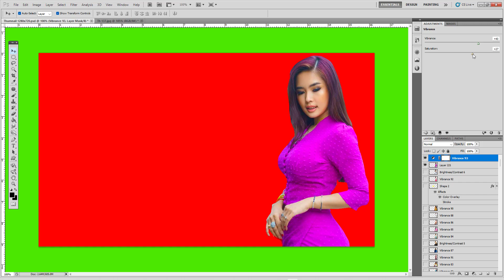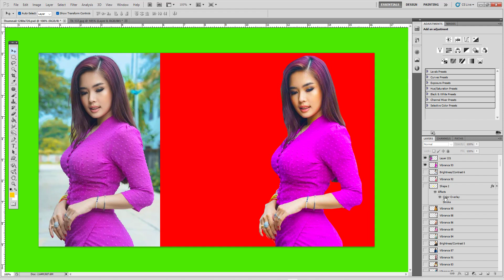Trending HDR video Tutorial Remove Background in Photoshop with Pen Tool Quick A74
Title: Trending HDR video Tutorial Remove Background in Photoshop with Pen Tool Quick A74